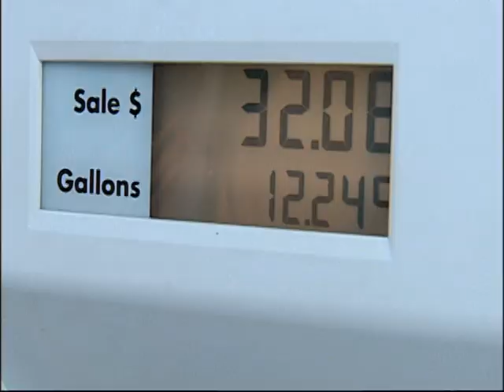SNN: Holiday Gas Prices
Labor Day weekend is upon us.  Gas prices could be right for your family to hit the road.